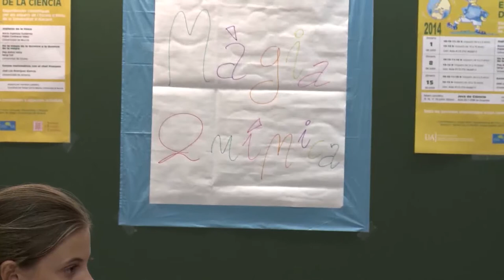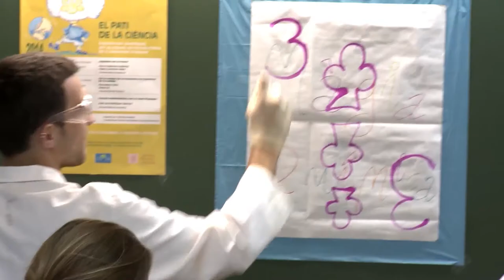Pati Ciència 2014 - De la màgia de la química a la ...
"Pati Ciència 2014 - De la màgia de la química a la química de la màgia".Experiències científiques per als xiquets de l'Escola d'Estiu de la UA. Conjunt d'activitats per a divulgar la ciència de manera divertida i amena.
Coordinadora: Isabel Abril (Departament de Física Aplicada, UA).
Asesor: Rafael García Molina(UM)